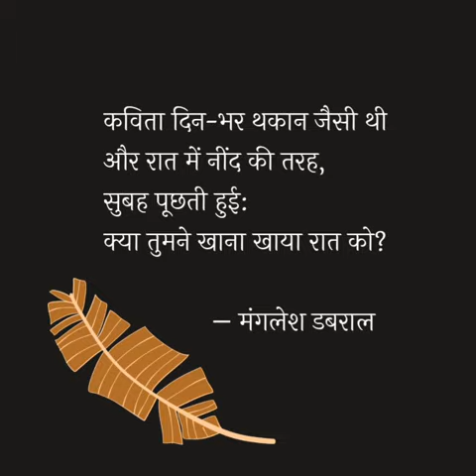Kavita | Poem | Manglesh Dabral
मंगलेश डबराल की कृति 'कविता'

कविता व्याकुलता भी है, कविता सुकून भी है। कविता पहले प्रेम की सुगबुगाहट है तो कविता अंतिम मिलन की सालों बाद उठने वाली टीस है। कविता स्कूल के बाहर मिलने वाले खट्टे-मीठे चूरन की याद है और कविता पिता की डांट के बाद डायरी में बेसुध भरे गए पन्ने है। कविता सबकी है, सबके जैसी है। आपके लिए कविता क्या है?